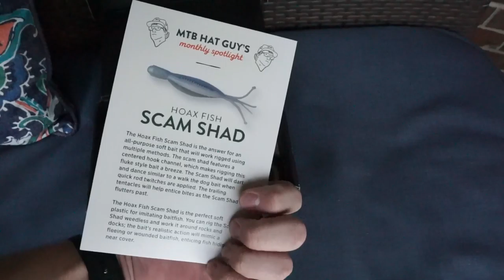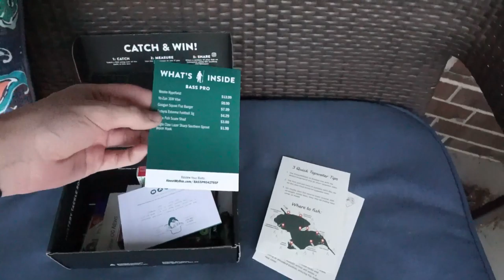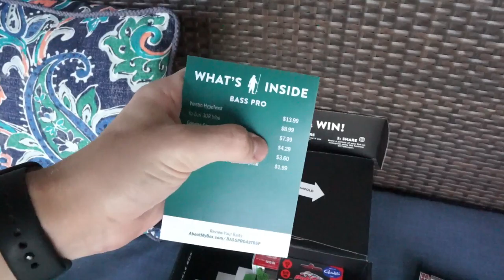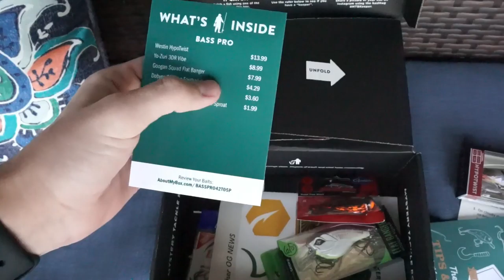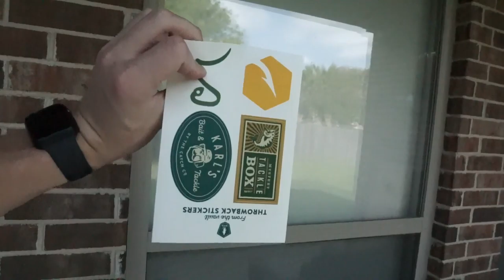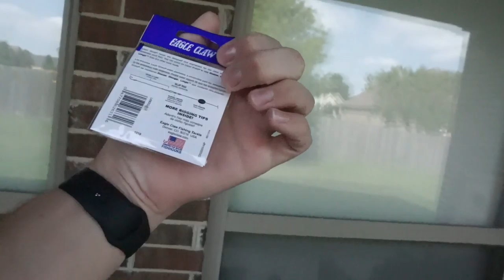SEPTEMBER MYSTERY TACKLE BOX UNBOXING!!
In this video I unbox my first mystery tackle box in a while and it's got some good  stuff in it!

My Fishing Gear:
My Camera Gear:
Vlog Camera- Canon EOS Rebel SL2
Vlog Microphone- Rode Videomicro
Bendy Tripod- Joby Gorillapod 3K kit
Chest Camera- GoPro Hero 4 Session